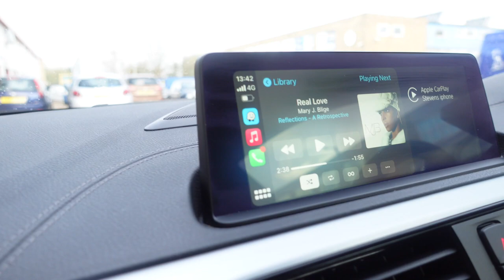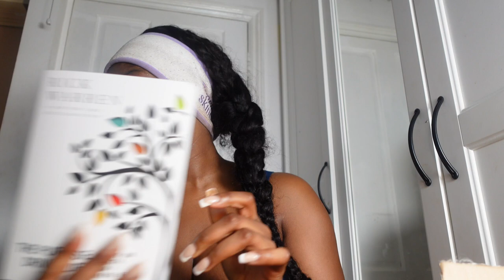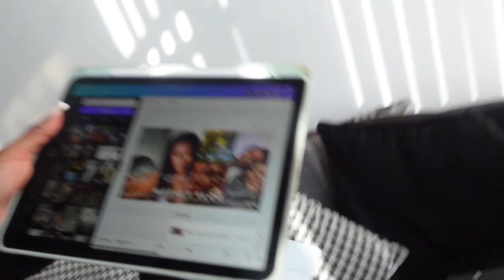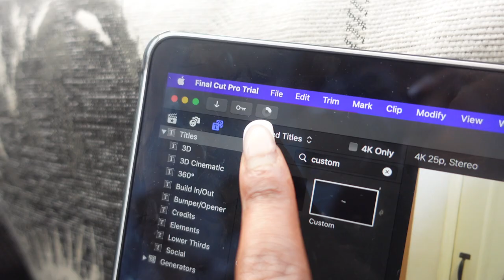WEEKLY VLOG: New car!! Pro hair tips, dinner dates, gospel concert, Kevin Lyttle performance & more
Hey lovesss,

welcome to a new video! I hope you enjoy this video, it's quite short and sweet but she's still vibes.

Love, E x

Time stamps:
00:00 Wednesday: vlog intro, daily run down
03:16 Thursday: new car, last minute hair appointment
06:03 Friday: nadula hair instagram live, silky blow dry tips,
12:14 Saturday: hair touch up, gospel concert
18:33 Sunday: new vlog upload, dinner date, day party, Kevin Lyttle performance

FAQ:
age: 22
camera: iPhone 14 Pro / Sony ZV-1
editor: Final Cut Pro
ethnicity: Togolese-Nigerian

WEEKLY VLOG: New car!! Pro hair tips, dinner dates, gospel concert, Kevin Lyttle performance & more, BMW 240i, BMW 240i remapped, Harpers of Essex, BMW, German cars, Kevin Lyttle, Kevin Lyttle performance, Gospel concert, gospel artist, gospel music